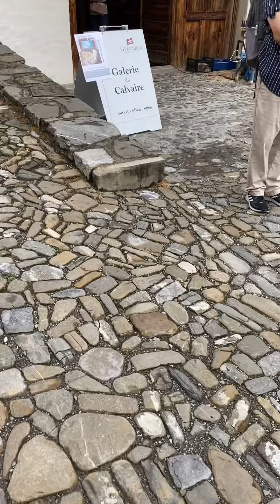GRUYÈRES SWİTZERLAND / ORTA ÇAĞDA KALE